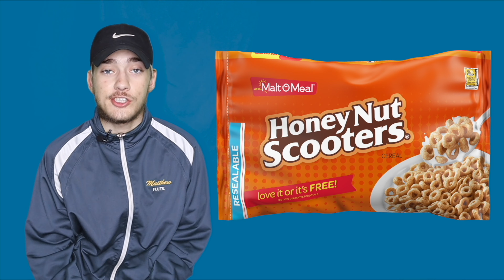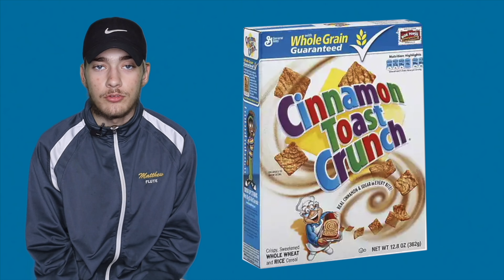REACTING TO GENERIC FOOD BRANDS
okay but what are detos...